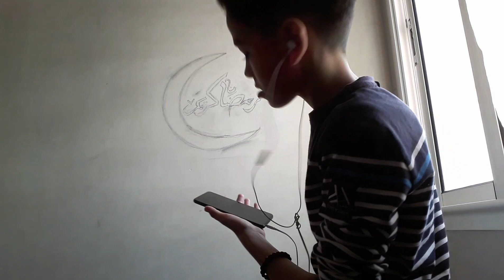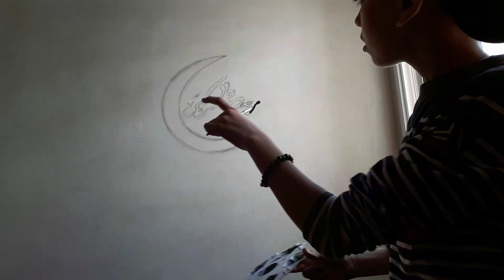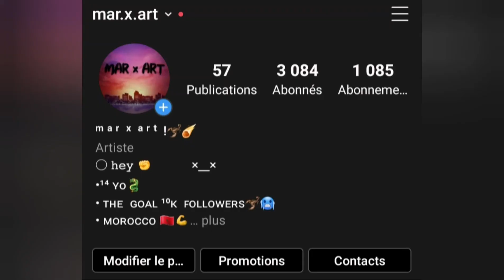Draw ramadan kareem in my room 😱❤/رسمت رمضان كريم في غرفتي❗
FOLLOW ME 🤙❤
MY NAME US MARWANE I'M 14 YEARS OLD MOROCCO SALÉ 💕❕